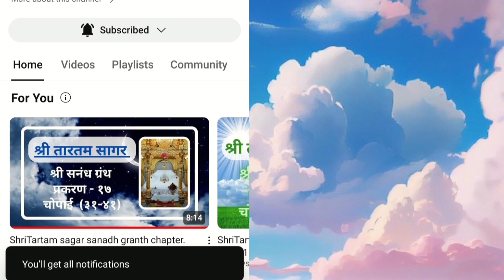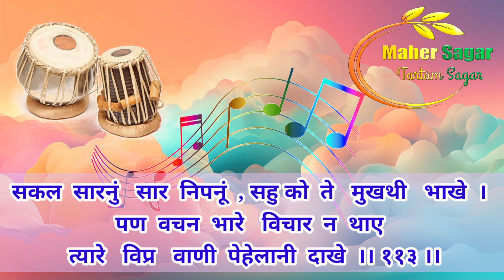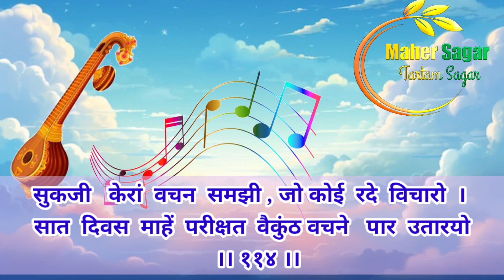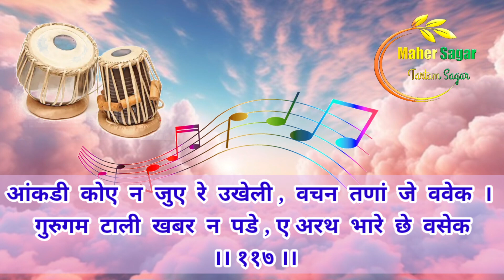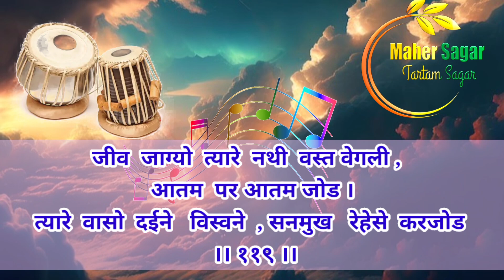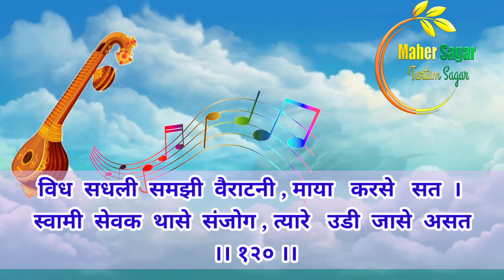ShriTartam Sagar kirantan granth chapter.126(109-120)श्रीतारतम सागर किंरतन ग्रंथ प्रकरण.१२६(१०९-१२०)